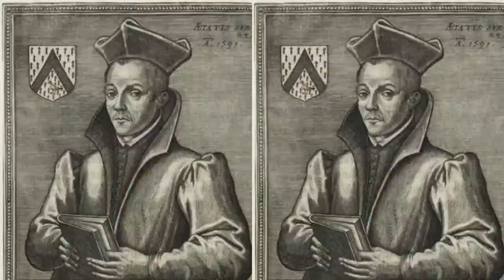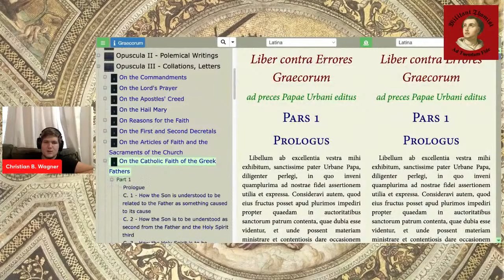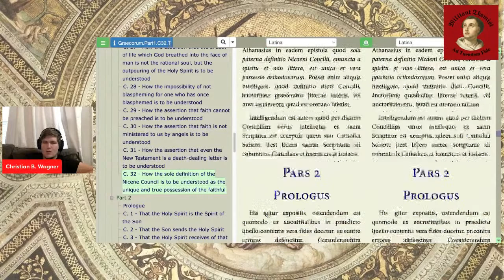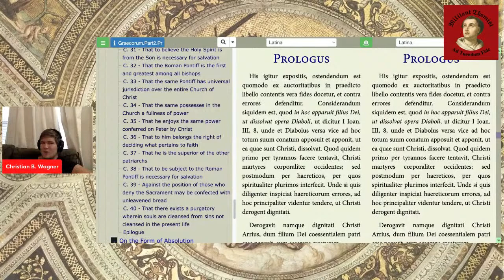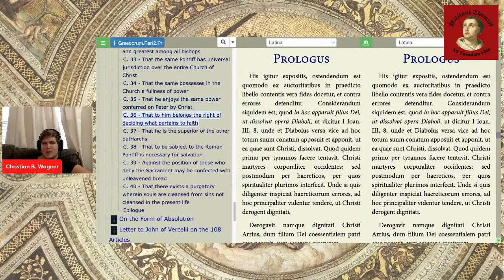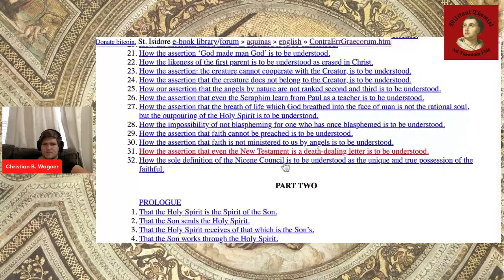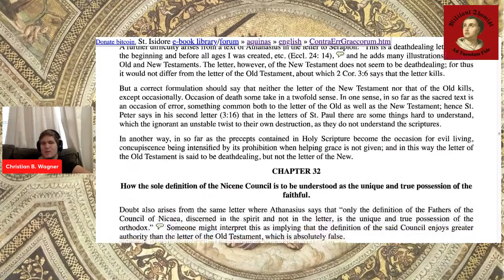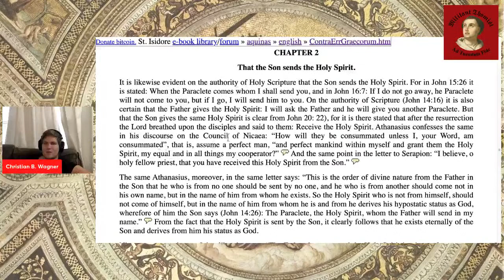St. Thomas against the Orthodox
In this video, I go over on some of the best works of St. Thomas Aquinas against the Orthodox.